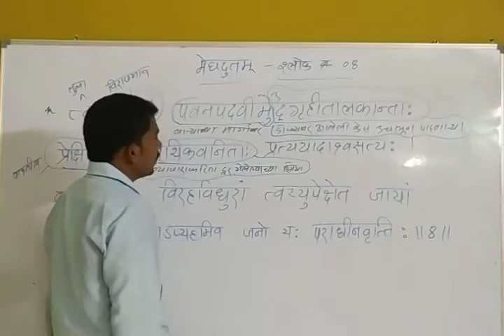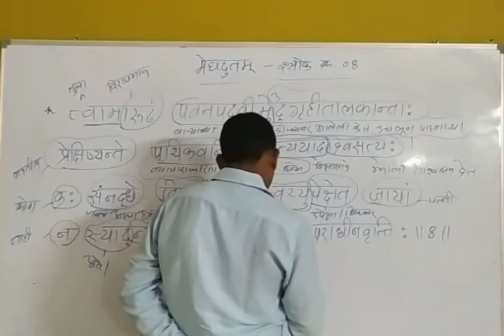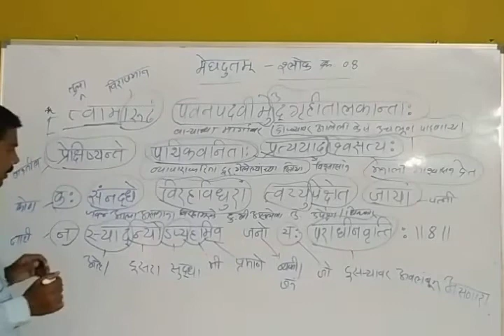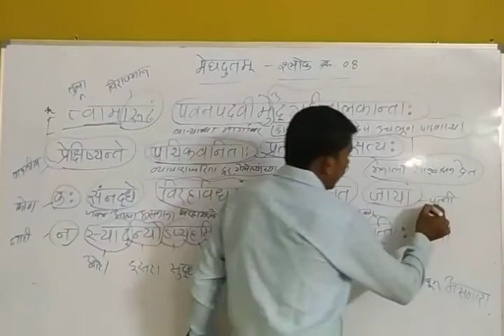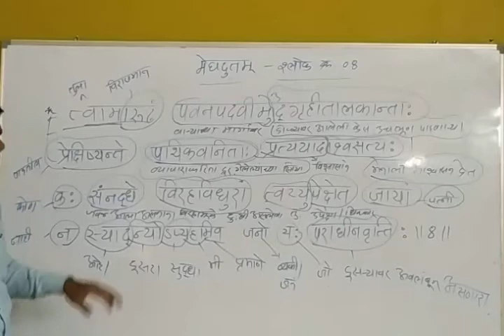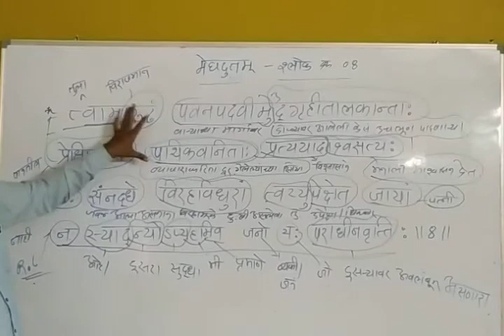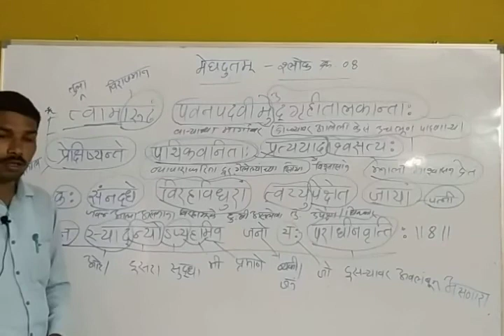Meghadutam ( मेघदूतम् )श्लोक क्रमांक 8 by kharwade sir.